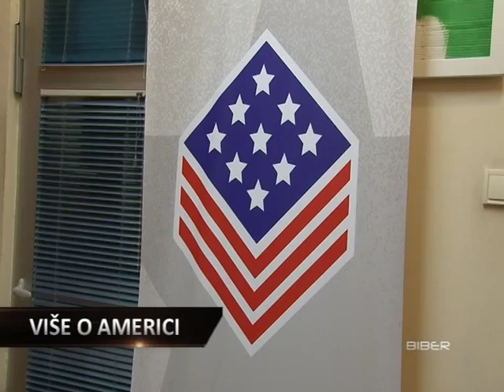Predrag Rajić - Američki kutak, najava predavanja